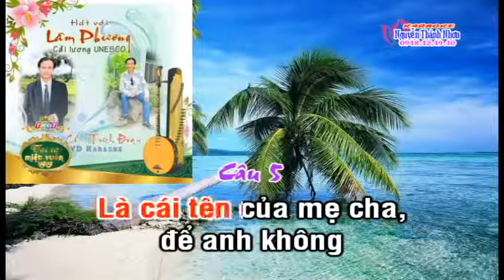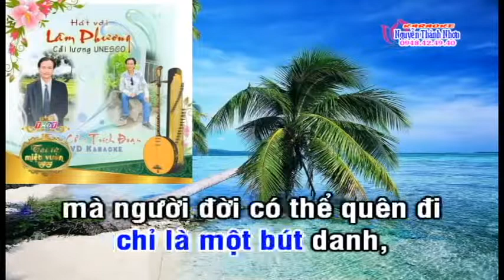TĐ Chuyện Tình Hàn Mặc Tử Ca với Ns Lâm Phương UnesCo